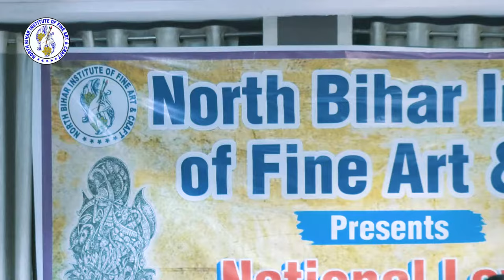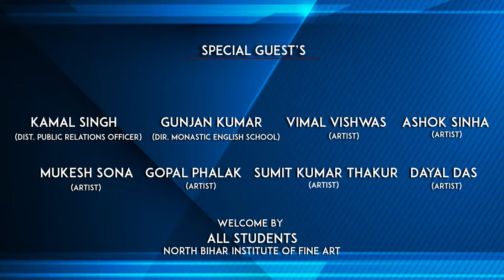North Bihar Institute of fine art & Craft painting exhibition 2021.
N.B.I Fine Art present painting exhibition 2021.
venue :- Mithanpura Muzaffarpur
Video :- Rupesh Narayan
Editing:- Creativa pictures
Special guest:- Kamal Singh ( Dist. public relation officer)
Gunjan Kumar:- director Monastic English School.
Vimal Vishwas:- Artist
Ashok Kumar Sinha :- Artist
Mukesh Sona :- Artist
Gopal Falak:- Artist
Sumit Kumar Thakur:- Artist
Dayal Das :- Artist
Organizer:-  Anand Kumar (North Bihar Institute of fine art &  Craft)
managing director:- Dharmendra Kumar, Vikky Raj Singhania

welcome by :- All Student
N.b.i fine art & craft
North Bihar Institute of fine art & Craft